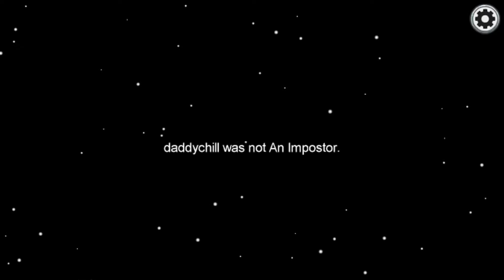Among Us - Full THE SKELD 2 Imposter?! Gameplay - No Commentary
I Hope You enjoyed The Video! Make Sure To Watch The Whole Video it Helps Me Get recommended.